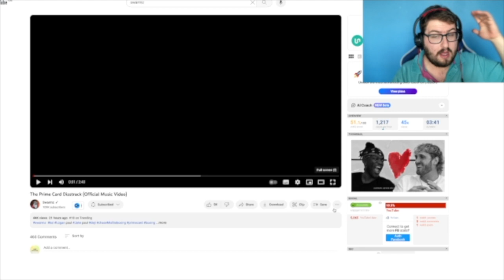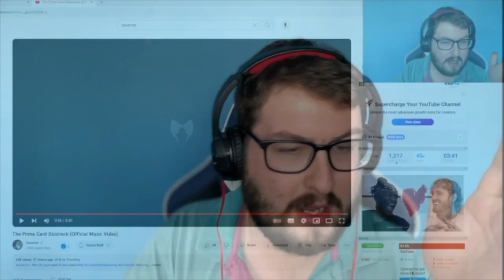The Prime Card Disstrack (Official Music Video) REACTION